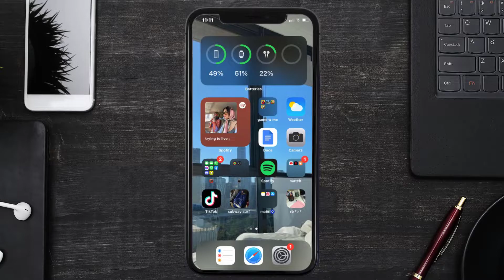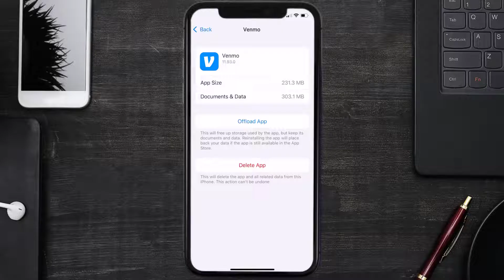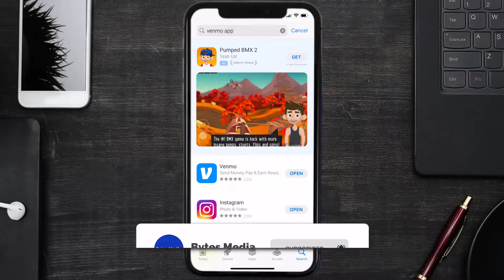Venmo Error Try Again Later: How to Fix Venmo Error Try Again Later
In this video, I'll show you How to Fix Venmo Error Try Again Later. This is the easiest and fastest way to Fix Venmo Error Try Again Later. Make sure you watch until the end of this video to find out How to Fix Venmo Error Try Again Later on mobile devices. These methods work on Android as well as iOS 11, iOS 12, iOS 13, iOS 15 and iOS 16. Hope you enjoy!

Video Parts:
00:00 Intro: How to Fix Venmo Error Try Again Later
00:08 1.Solution: Airplane Mode Reboot for Venmo App
00:38 2.Solution: Updating Venmo Mobile App
00:59 3.Solution: Clearing Venmo Mobile App Cache Files
01:27 4.Solution: Reinstalling Venmo Mobile App
01:51 Outro: Ending